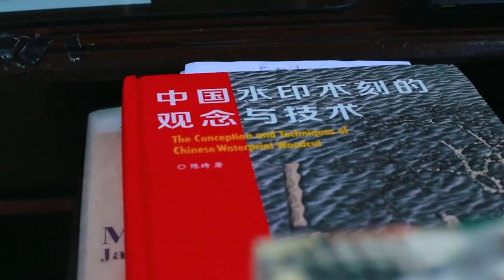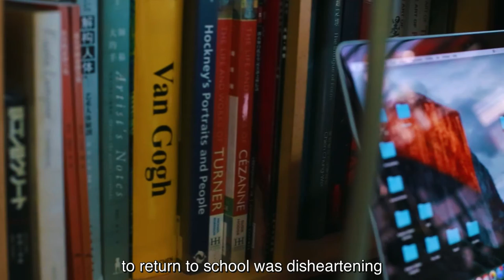Group Exhibition: Ong Hieng Fuong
Nando's YOUthReka: Expand Your PERi-meters 2

Introducing Ong Hieng Fuong, one of the artists in the group exhibition segment. Ong was the 2017 Grand Prize Winner in the Fine Art category.

He is currently pursuing a bachelor’s degree at the prestigious Central Academy of Fine Arts in Beijing, China, majoring in printmaking, an area of art that he is most interested in. His paintings for this exhibition have been done in the ukiyo-e style, a Japanese genre that flourished from the 17th to 19th centuries, which in addition to painting, includes printmaking as one of the dominant forms. Katsushika Hokusai’s The Great Wave off Kanagawa is perhaps one of the most well-known works from this era and genre.

YOUthReka: Expand Your PERi-meters 2 takes place at White Box, MAP@Publika, Kuala Lumpur from 9 to 16 December 2021, featuring one solo and a group exhibition by seven artists, all of whom are previous years' winners of Nando's Art Initiative competitions between 2016 and 2018. In parallel, an online presentation of this exhibition is available for viewing (goes live on 9 December 2021)

Photography & Videography:
Danial bin Fuad